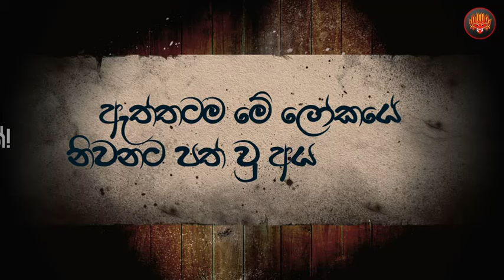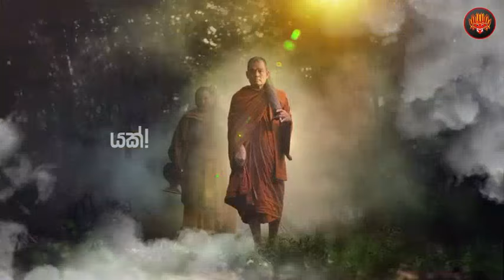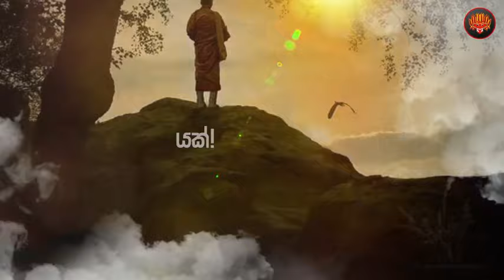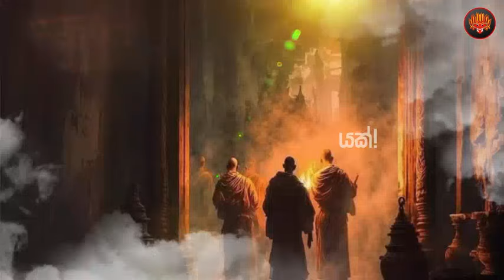ඇත්තටම මේ ලෝකය තුළ නිවන් දැකපු අය ඉන්නවද? ඇත්ත කථාව මොකක්ද?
Yakk! Production